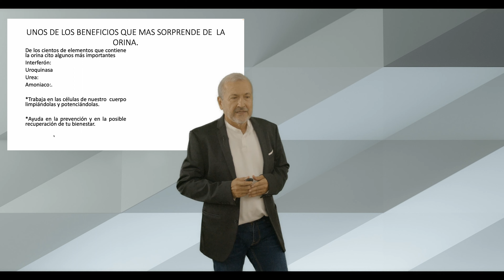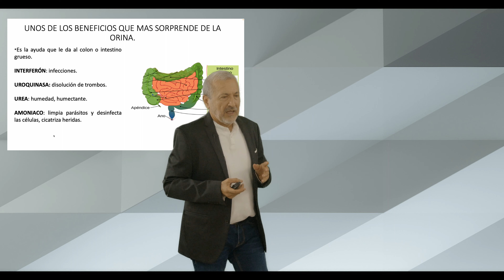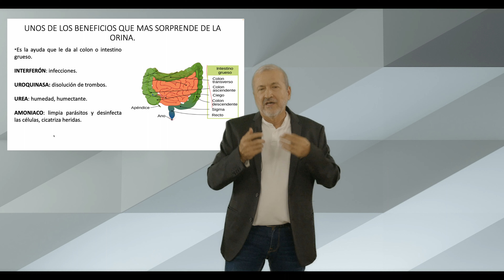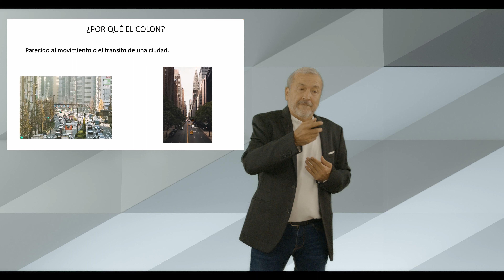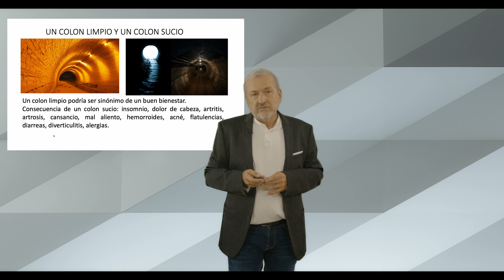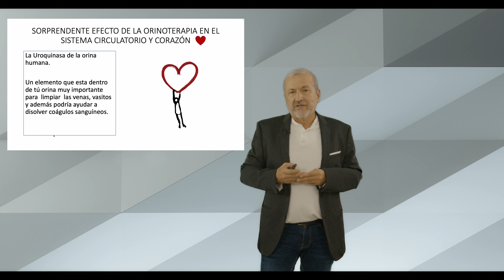Efectos sorprendentes de la orina. Parte 1 (continuara...) por Alquivar Marin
En esta conferencia hablo de cómo podría ayudarte en posibles problemas del colon con tu propia orina, y como podría ayudarte en posibles problemas de tu circulación y el corazón con tu propia orina. !

Lo hablo desde mi  experiencia y cada quien que saque su opinión y su Experiencia personal, desde una enseñanza de vida  bajo su libertad total y responsabilidad.

Yo Soy Alquivar Marin, llevo más de 40 años de experiencia en el tema de orinoterapia y naturopatía Holística, en mi trayectoria he tratado personas con sida, asma, cáncer de estómago, cáncer de colon, y otros, diabetes, herpes zoster, quemaduras, tumores de pecho o senos, cistitis, alergias, gangrena, artritis, personas con tratamientos de diálisis, impotencia sexual, próstata, ha tratado el tema de la menopausia en la mujer con resultados muy positivos y muchas más.

Master en naturopatía, Experto en Complementos Alimenticios a nivel Bio-Nano-Moléculas
que estimulan las NK a más del 399% naturalmente, diplomado en: bioenergética, oligoelementos en pediatría, nutrición ortomolecular, par-biomagnético Holístico avanzado, diplomado en técnicas de masajes, Nutrición para apoyo a atletas y público en general, he convivido con los chamanes de la sierra nevada de "santa marta Colombia", con quien ha intercambiado  sus experiencias.

Preste mis servicio voluntario en la cruz roja,  sirviendo en las carreteras, mar,  aeropuertos, estadios, espectáculos públicos, y centros de emergencia por más de 5 años, consecutivos, como socorrista de primera clase, realice talleres de agua de mar con Ángel Gracia. y diplomado en algunas otras terapias más, conferencista en varios países del mundo,

autor y escritor del libro " el jugo milagroso" tema de orinoterapia y otras fórmulas maravillosas, recomendado por la revista : Discovery Dsalud!

Búscanos en  itunes y amazon

Desde EEUU
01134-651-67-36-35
SKYPE alquivarmarin FACEBOOK, EL JUGO MILAGROSO o alquivar marin

IMPORTANTE
DE ACUERDO A LA LEGISLACIÓN VIGENTE, TODA LA INFORMACIÓN CONTENIDA EN ESTE VÍDEO NO PRETENDE DIAGNOSTICAR NI CURAR.
NO SUSTITUYE LA ASISTENCIA MÉDICA,
 LEGAL, FINANCIERA O PSICOLÓGICA.
CONSULTE CON SU MEDICO ANTES DE HACER ESTAS TERAPIAS.
 ACEPTANDO ESTE CONTENIDO
USTED ASUME TODA LA RESPONSABILIDAD DE COMO ELIJA UTILIZAR ESTA INFORMACIÓN!!!